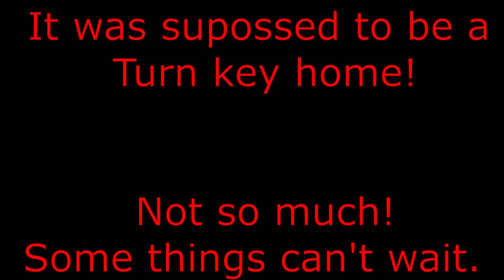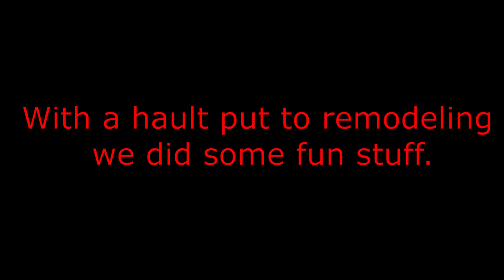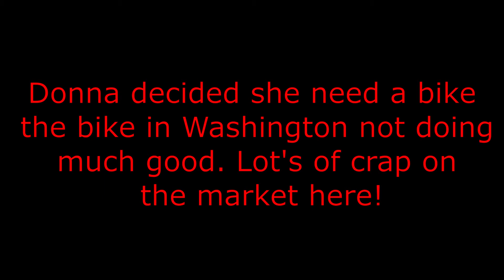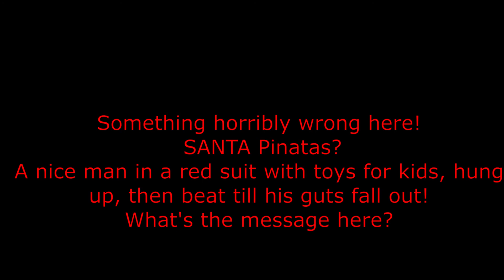Turn key ready, NOT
Winter Texas home, version 1.2